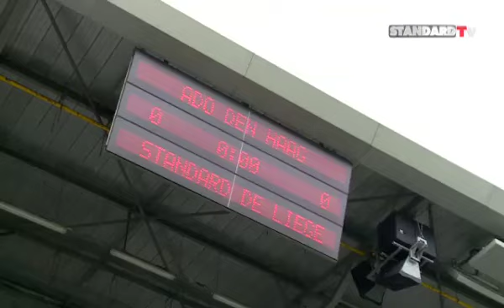En tête de la BeNeLeague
a Section féminine a confirmé sa 1ère place en BeNeLeague suite à cette victoire 0-3 à ADO Den Haag. Il reste deux matchs avant la fin de la compétition!